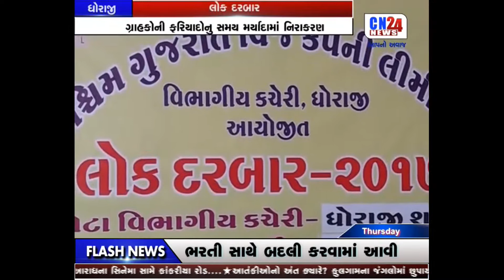4-DHORAJI-LOK DARBAR 11PM 13-07-2017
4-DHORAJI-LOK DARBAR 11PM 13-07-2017